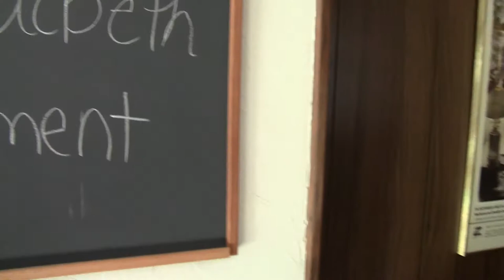Real Life With MacJeff (High School)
Our latest English project is this ridiculous parody of Macbeth, made in the style of the office. Get to know all of the lame and annoying characters and cheer as they all kill each other for your entertainment. Thanks Shakespeare.